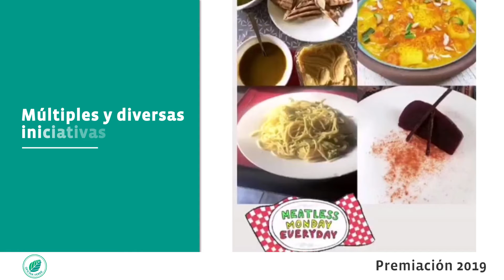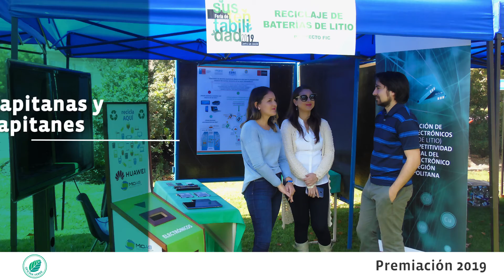Premiación Oficinas Verdes destacadas 2019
El programa Oficina Verde de la Dirección de Sustentabilidad UC busca instaurar hábitos sustentables en los espacios de trabajo o estudio de nuestra Casa de Estudios.
Durante el 2019 los equipos del programa cumplieron diferentes desafíos para hacer la sustentabilidad algo propio de la oficina.
Acá reconocemos su esfuerzo y compromiso